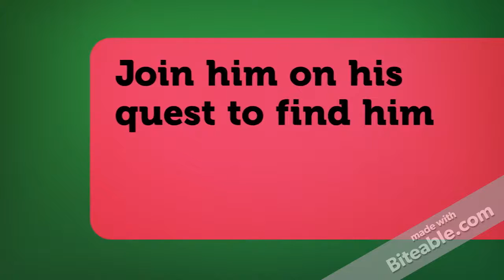Balloon Man the trailer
The trailer for balloon man